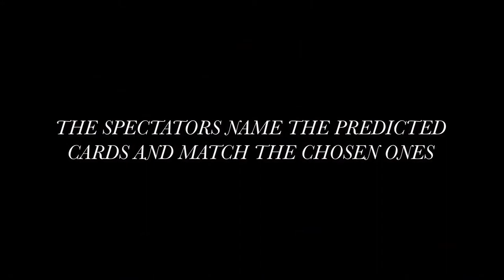Signs by Vernet